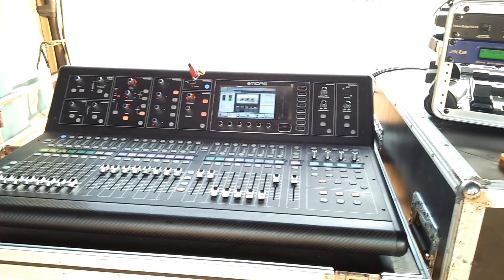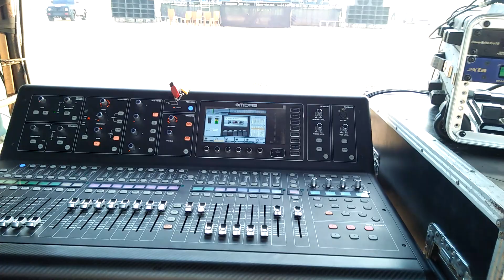Audio 45 terbaru pake line arry JBL